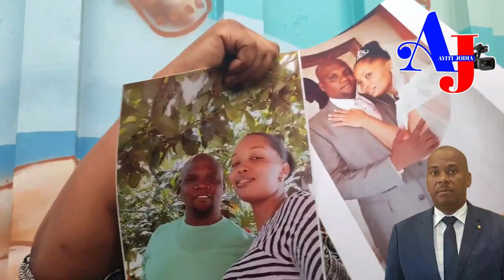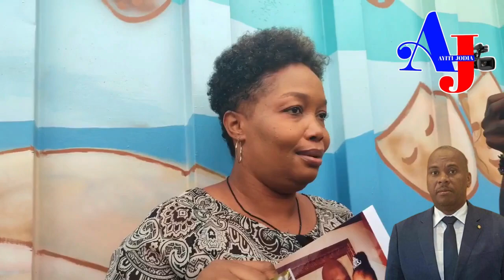Tande koze!! Yon group militan fè konnen ke dam sa se madan Kempes jis paske lap sipote Nenel Cassy.